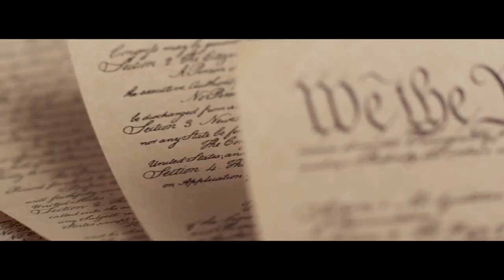War Is Over Jorgensen/Cohen 2020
"There is no instance of a nation benefitting from prolonged war"
-Sun Tzu
The cost of human life has been far too great in the war on terror. After 20 years, it's time to support our troops by bringing them home.